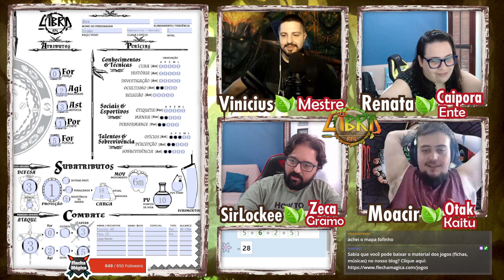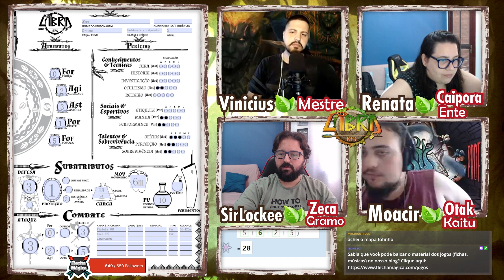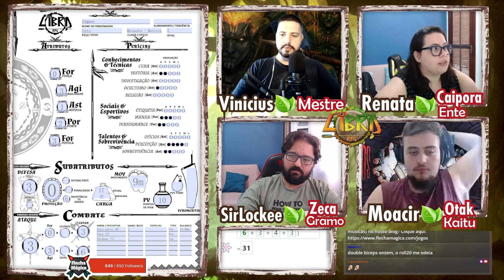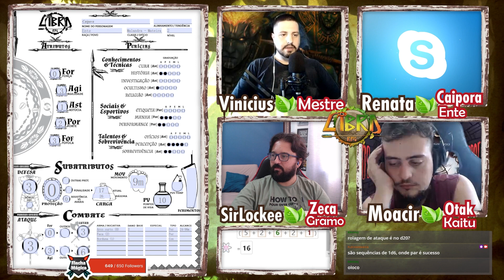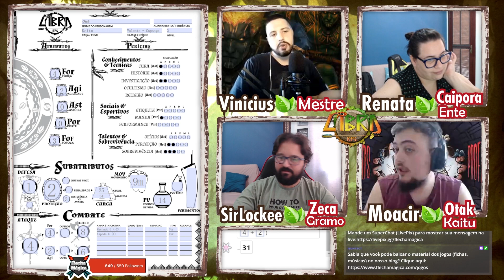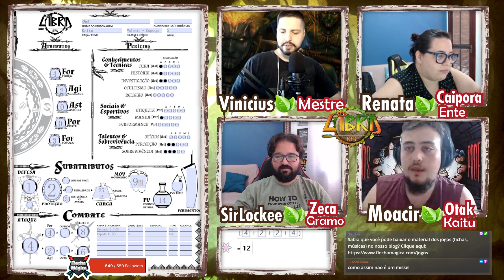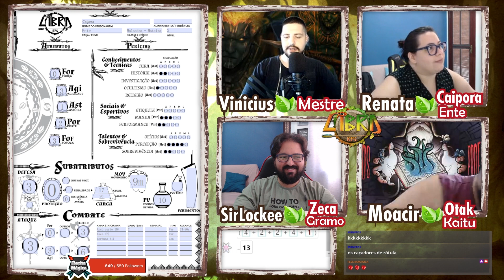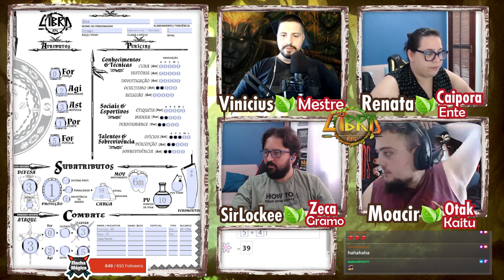Libra RPG 🌴 DualShot 🌴 Parte 3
Venha conosco nesta aventura mágica com Libra RPG, narrado pelo autor Vinicius para Moacir, Rê e SirLockee. Esta será uma DualShot do jogo Libra RPG, uma Fantasia Tropical, cuja história desta aventura as personagens vão em busca do Santuário dos Ancestrais!